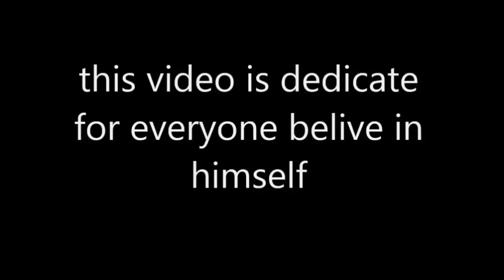5'7 White Kid Dunks After 5 Years Of Training - 5'7 dunker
after 5 years of  dunk training a 5'7 white kid can dunks at 26 years old
5'7 dunker  ace jumper
rim height: first part 2,80(9'5ft)mt last rim 3,00mt(9'10ft)

🎗Elastic bands Black
🤸‍♂️Elastic bands Blue
💆‍♀️ Foam Roller
🎱Foam Ball
🏐Wilson beach ball
🏋️My Gym Rack